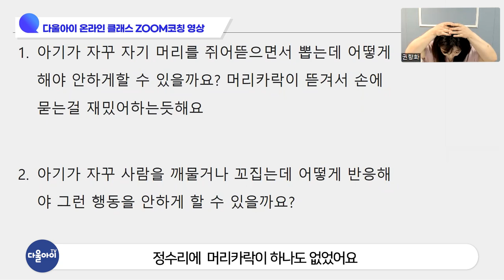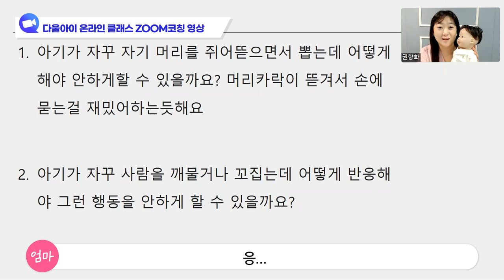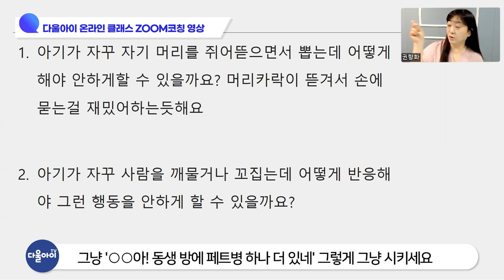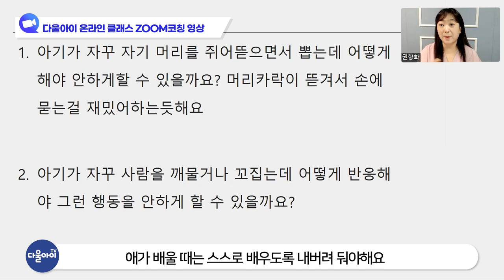아기가 짜증내는 이유!